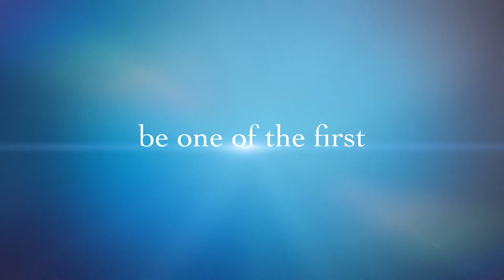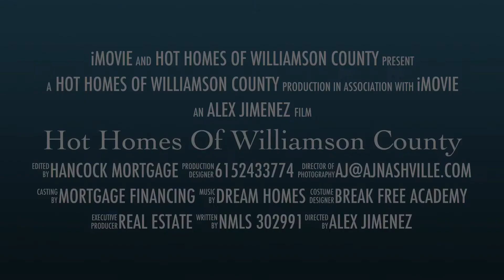Hot Homes of Williamson county